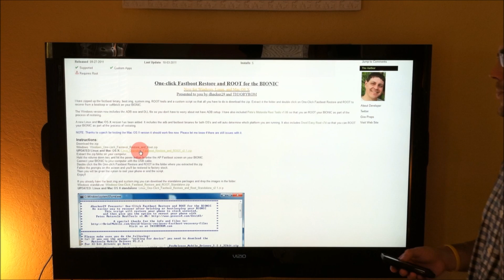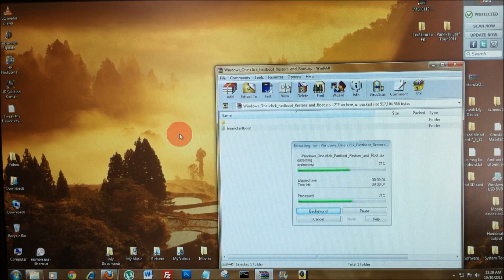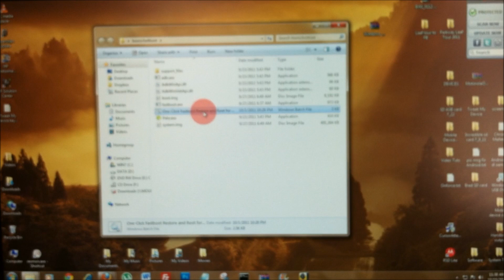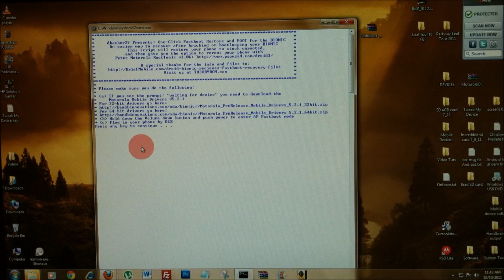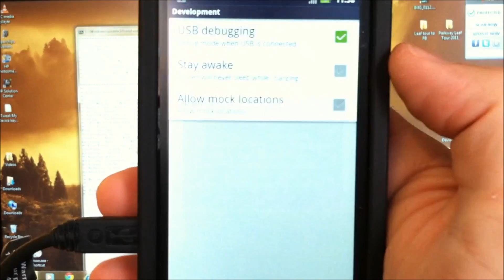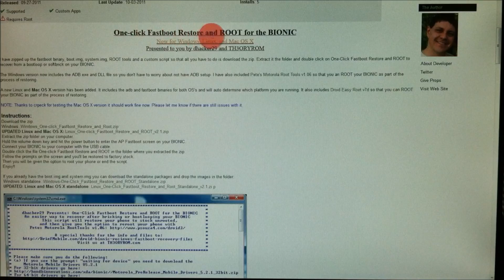[ADV] How To Bionic One-Click Fastboot Restore and Root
Soft-bricked your Bionic? Having lots of problems and want a fresh start back to original software? This will show you how to return your Bionic back to it's original state like it was brand spankin new. Tools are included to Root.

***This will wipe everything and return you to stock***

--- REQUIRED

1. Droid Bionic
2. Moto 5.2.1 drivers: (32bit or 64bit)
3. dhacker and droidth3ory's One-Click Fastboot .zip:

--- TRY OUR APPS ---

***You are ultimately responsible for what happens to your phone***